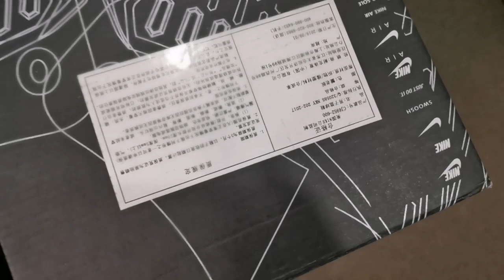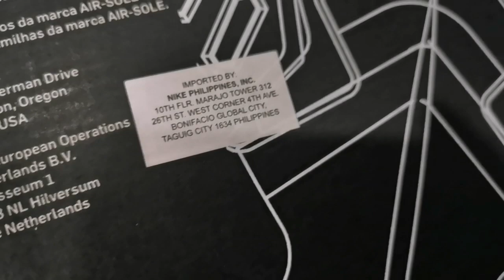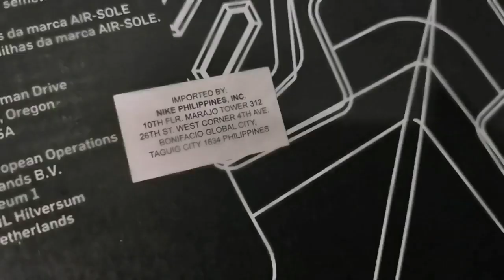KYRIE LOW 2 LEGIT VS FAKE | COMPARISON | PART 1 | DANIEL GTV | VLOG 5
Personal Facebook Account: DANIEL GATAN
FB Gaming page: DANIEL GTV GAMING
FB Group: DANIEL GTV DAYO (TEAM GTV)